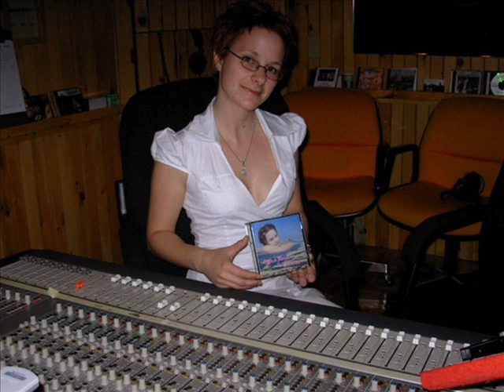Catherine Brière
Depuis le premier jour (Isabelle Boulay)